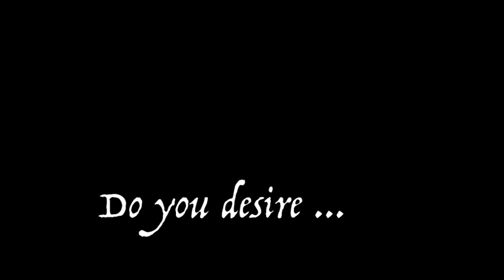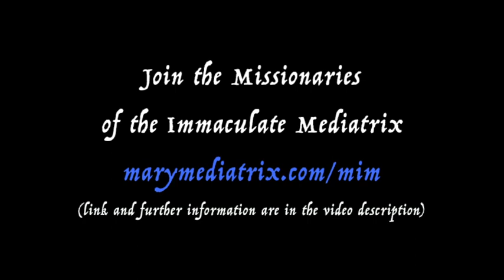Join the Missionaries of the Immaculate Mediatrix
Do you desire ... to live a life in Total Consecration to Our Lady?

The Mission of the Immaculate Mediatrix (MIM) is a public association of the faithful attached to the religious Institute of the Franciscan Friars of the Immaculate.

The purpose of the MIM is essentially to live and promote unlimited consecration to Mary, under the guidance of the Franciscans of the Immaculate, and after the example of the great modern apostle and martyr of Auschwitz, St. Maximilian Maria Kolbe.

Music
SONG - Angels & Piano
ARTIST - Zakhar Valaha
ALBUM - Angels & Piano
LICENSES - HAAWK for a 3rd Party (on behalf of Zakhar Valaha Music); LatinAutor, BMI - Broadcast Music Inc., Songtrust, LatinAutorPerf, HAAWK Publishing, and 5 Music Rights Societies